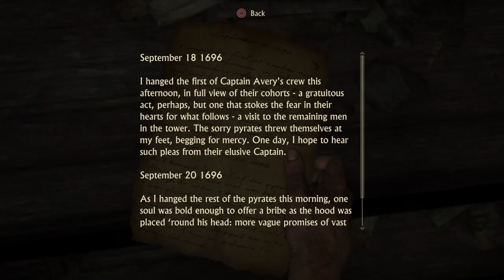We're into Uncharted Territory! Uncharted 4 [PS4] Gameplay (Part 4)